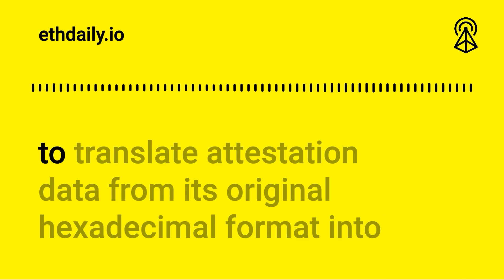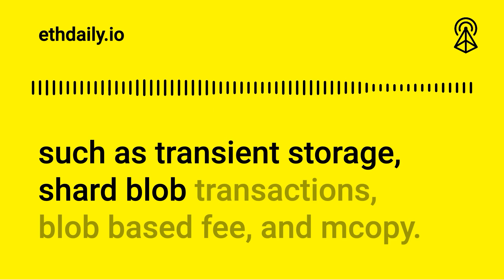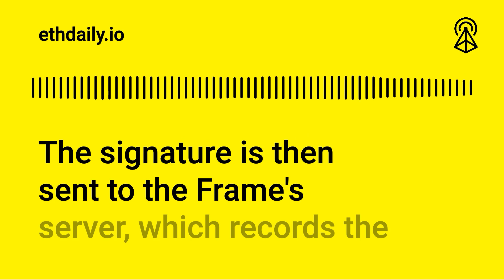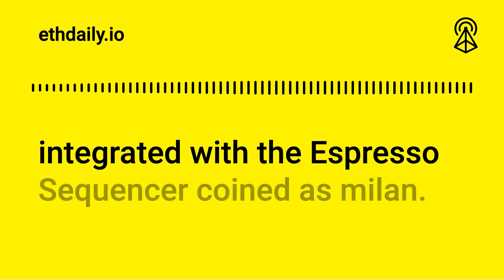Farcaster Introduces Frames | Ethereum News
Ethereum News Roundup for Friday, January 26, 2024: Ethereum Attestation Service releases a MetaMask Snap. Solidity releases compiler v0.8.24. Farcaster introduces Frames. And EspressoSys integrates with the Arbitrum Nitro tech stack.

0:00 Intro
0:48 EAS Releases A MetaMask Snap
1:26 Solidity v0.8.24 Compiler Release
2:09 Farcaster Introduces Frames
2:53 ​EspressoSys Integrates With Arbitrum Stack
3:33 Fin